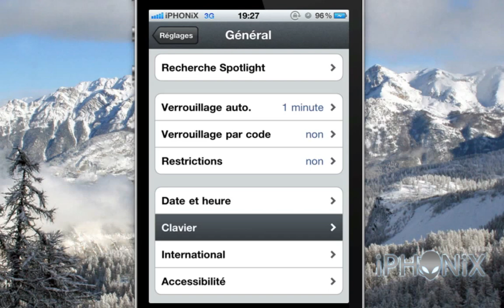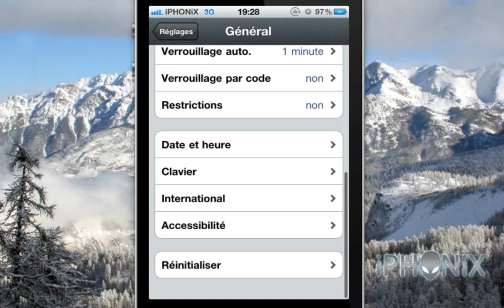French Extended Keyboard OS4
This package gives you a 5-row French keyboard for iOS4. You can configure Winterboard and Keyboards from your Settings app.
Ce clavier utilise WinterBoard pour etre active (pour ne pas ecraser quelques fichiers originaux). Vidéo by iPHONiX.FR